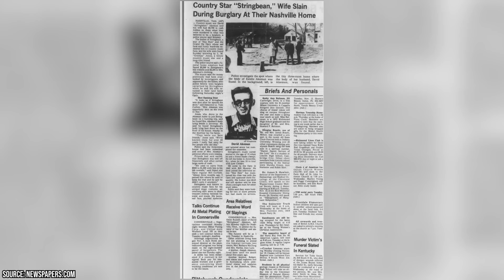Here’s What Happened to the Hee Haw Cast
The Hee Haw cast brought charm and spice to the beloved show and featured actors like Loretta Lynn, Roy Acuff, and Barbi Benton, among many others. On June 5th, 1969, the show Hee Haw aired on CBS for the first time. It raked in millions of viewers who were interested in old school country music, and a classic style of humor. It ran for an amazing total of 26 seasons and 665 episodes, before its eventual end on December 27th, 1997.

00:00 - Intro
00:52 - 1. Buck Owens
01:37 - 2. Barbi Benton
02:28 - 3. Junior Samples
02:55 - 4. Loretta Lynn
03:42 - 5. Roy Clark
04:26 - 6. Anne Randall
04:58 - 7. Grandpa Jones
05:39 - 8. Minnie Pearl
06:33 - 9. David “Stringbean” Akeman
07:26 - Outro

Before Hee Haw aired, the most popular show on the network was Rowan and Martin’s Laugh-In, another comedy featuring pop music and popular culture. Hee Haw filled a similar niche in order to compete with such a highly rated show, but featured country music and are more dated style than the ultra-modern Rowan and Martin’s Laugh-In.

Despite its rural backdrop, Hee Haw featured numerous bombshell actresses, who often wore very little clothing on the show. The show may have marketed itself as family-friendly, but it had a tendency to push the envelope.

Of course, the show would have been nothing without its brilliant cast. It featured many already famous actors, but many up-and-coming actors soon found fame on the show, as well. In today’s video, we’re going to take a look at some of the most memorable cast members of Hee Haw, and see what they’re up to today. Make sure you stick around because we’re also going to reveal what happened to the former Playboy Bunny, Barbi Benton!